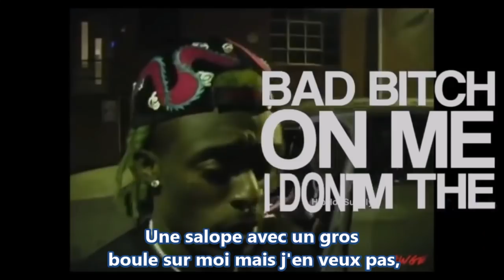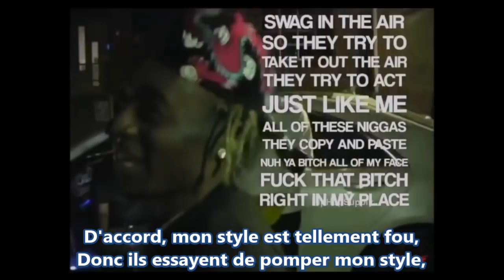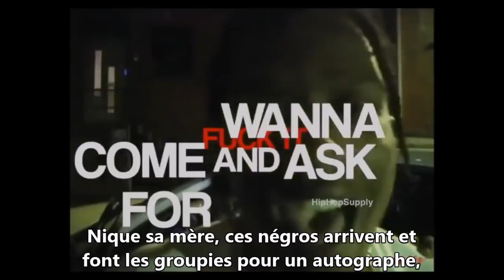Traduction : Lil Uzi Vert x A$AP Rocky Freestyle Video